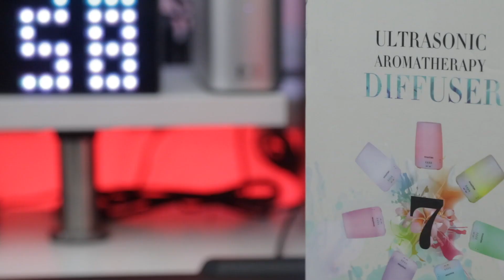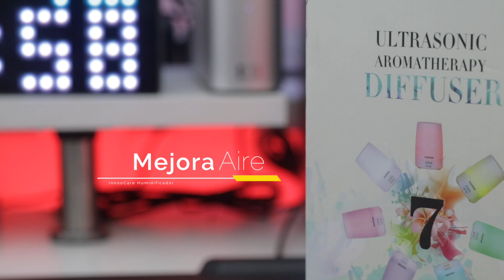Humidificador Ultrasónico de Innoocare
Quereis un ambiente relajado en casa, con fantasticas fragancias de aceites, purificar el aire de vuestro entorno... En este video os muestro un humidificador comprado en Amazon, que nos ayudara a crear un ambiente agradable en casa, respirar mejor y disfrutar de unas fragancias suaves y relajantes.
InnooCare 150ml Humidificador
8 Aceites Esenciales